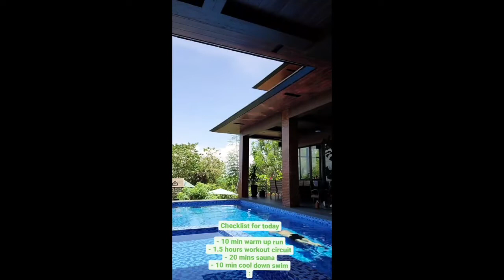KENDRA SO DALAGA NA || TEAM KRAMER IN THE HOUSE